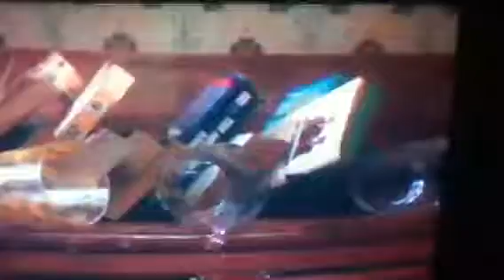Human versus alien